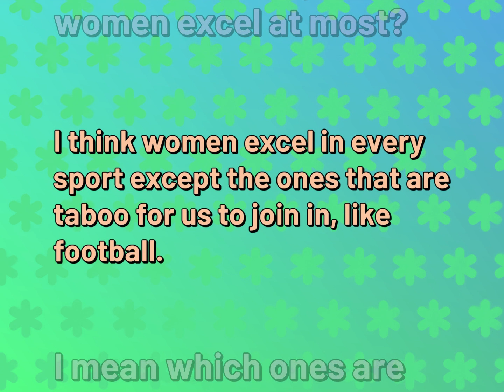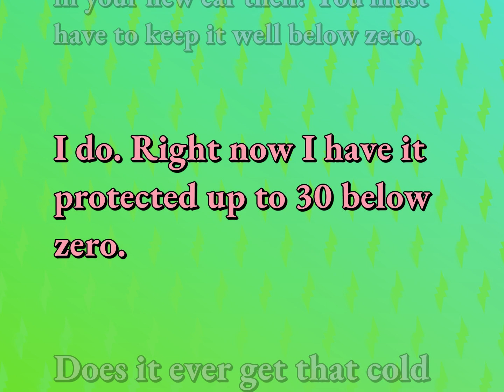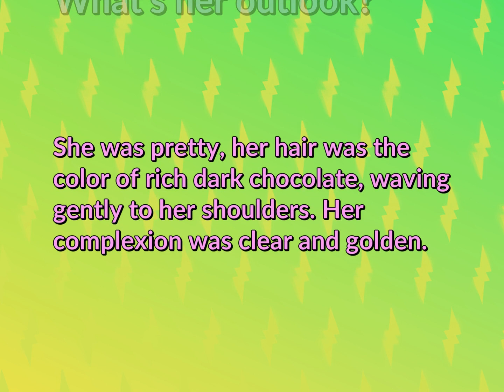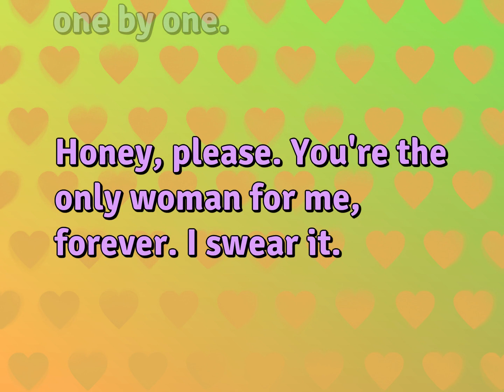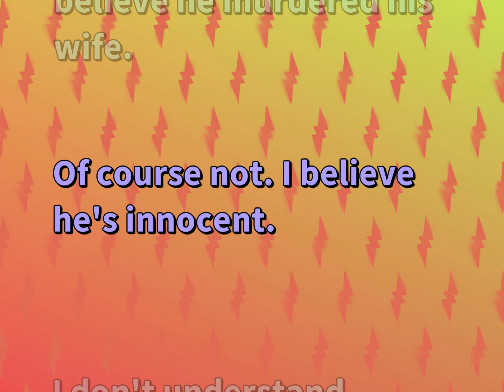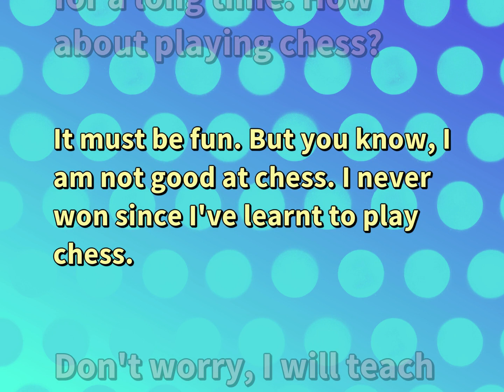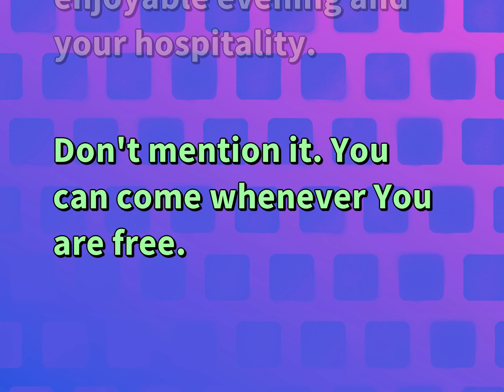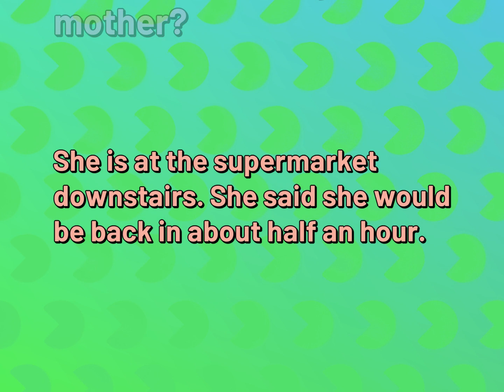12 English Conversations for Relationship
English Sentences for RELATIONSHIP